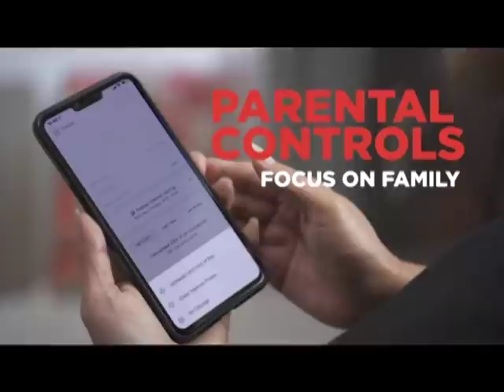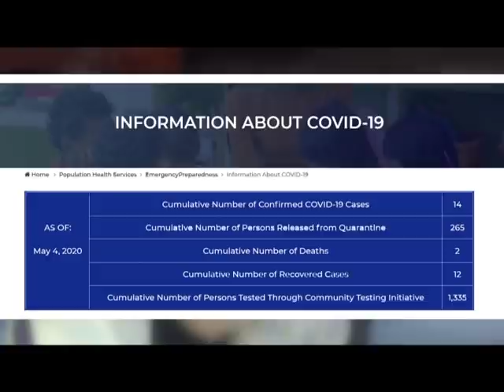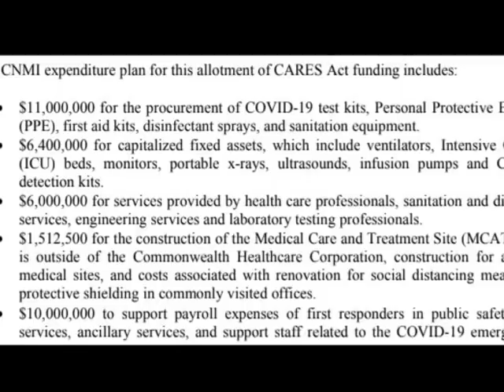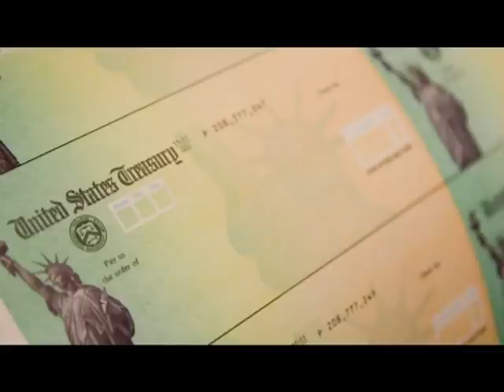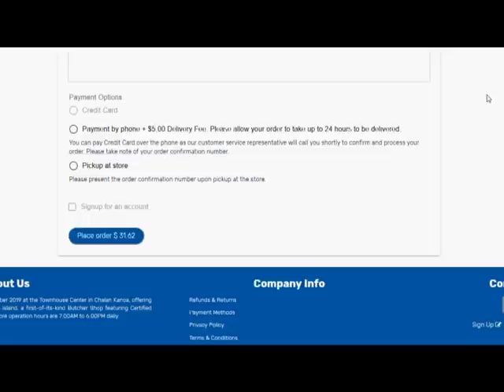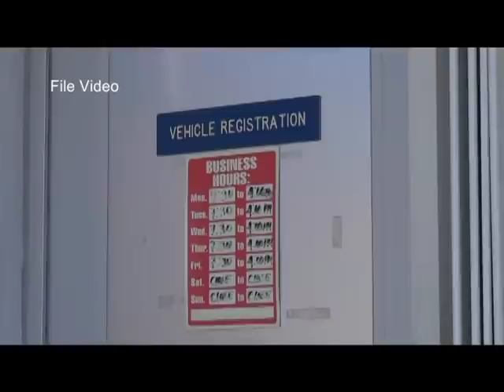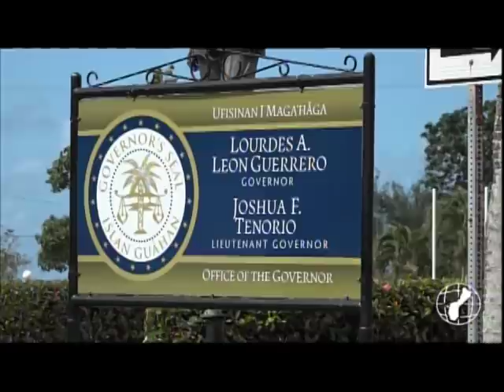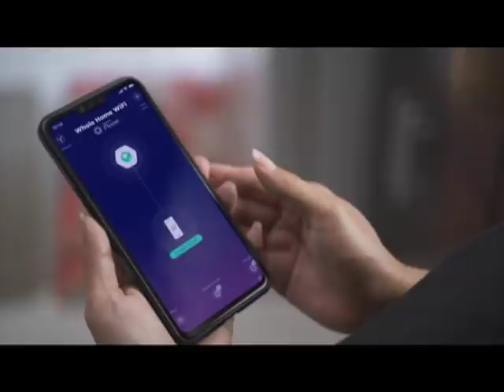KSPN2 News May 04, 2020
The number of current positive Covid-19 cases in the CNMI remains at zero. Also tonight, An expenditure plan is in place for the millions of dollars received in corona virus relief funds,
And getting groceries just became a lot easier in the CNMI, We have the details.